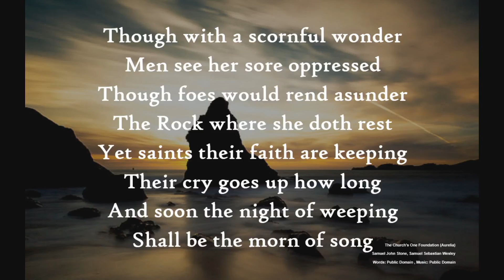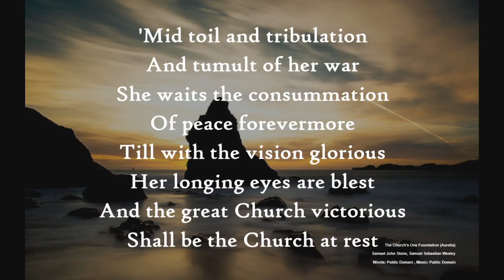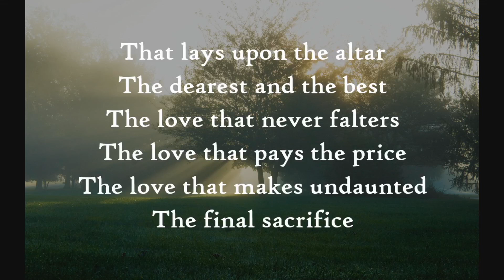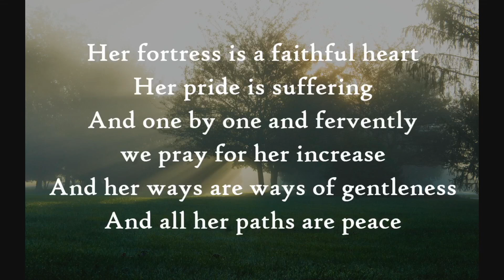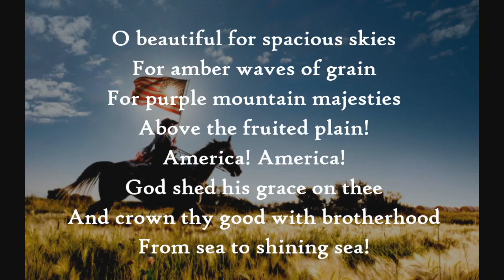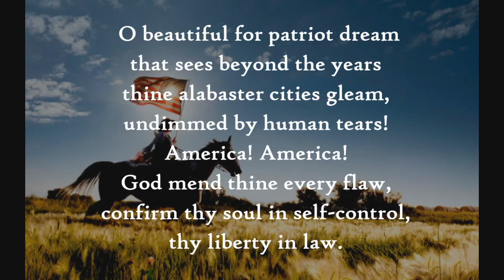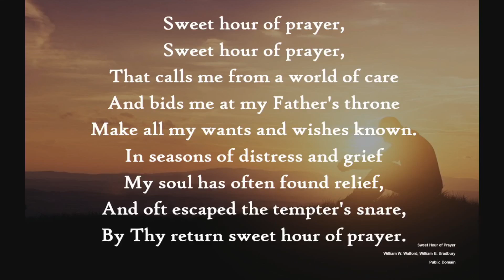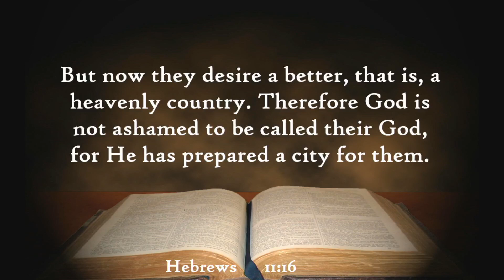2022-07-02 Brownsburg Sermon: "Declaration of Dependence" w/ Debbi Sponsler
CCLI License Copyright: # 2782746, Streaming Plus License # 21246370. Songs covered by Daywind License.

Elder in Charge: Scott Nemeth
Worship Coordinator: Melanie Tañia

0:00 Announcements
07:50 Welcome: Melanie Tañia
08:20 Opening Hymn: “The Church Has One Foundation” (Hymn 348)
10:40 Invocation:. Debbi Sponsler
11:30 Hymn: "I vow to thee my Country"
14:35 Praise Hymn: “America the Beautiful”
17:10 Offertory:. Local Church Budget
17:55 Children’s Story:. . David Prevost
27:48 Congregational Prayer: William Cook - “Sweet Hour of Prayer” (Hymn 478)
31:45 Scripture Reading:. . Hebrews 11: 14-16
32:45 Sermon: Debbi Sponsler “Declaration of Dependence”
1:12:15 Closing Hymn:
1:15:30 Closing Prayer: Debbi Sponsler